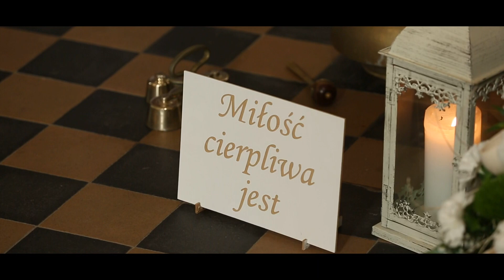D&B teledysk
profesjonalne wideofilmowanie ślubów, fotografia ślubna, kamerzysta, nagrywanie wesela tel.